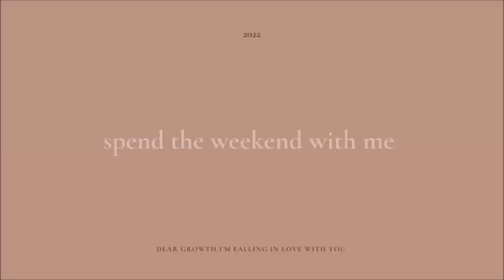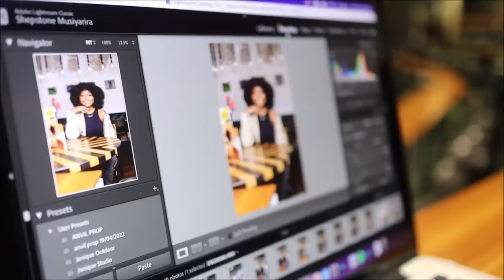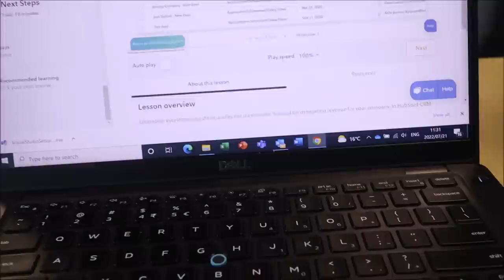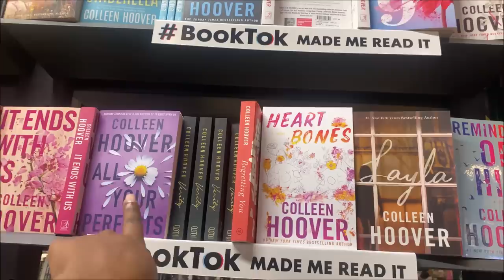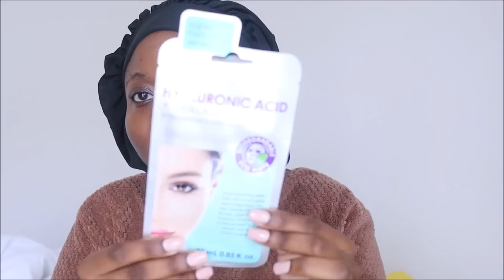vlog | new job, second semester, m.a.c event, nails, shopping, dischem haul and more